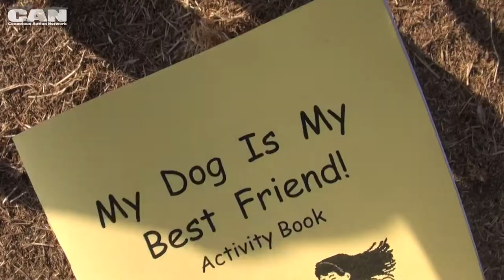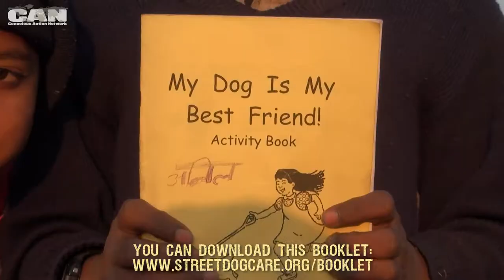• C.A.N ASIA TOUR • STREET DOG CARE • PART 2 • THE COMPLETION •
This is PART TWO of an INTERACTIVE CONSCIOUS ACTION PROJECT

These type of films come in pairs. PART ONE introduces the project and a plan for action. Then the international CAN community supports the realisation of the action plan through donations. Once the funding is there (in this case €100 for the printing of 400 booklets) we complete the CONSCIOUS ACTION, film the process and post it online so that the donors get to see exactly what their contribution made possible.

A special THANK YOU also to:
James Hopkins, Oona, Wolf Knoerr, Martin Stange, SONY, HHK17, betterplace.org and all others who were directly or indirectly involved in the inter-dependent production of this film.

STREET DOG CARE:

Over 25 000 stray dogs wander the streets of the Kathmandu valley. Most of these dogs live in a miserable state, suffering from disease, malnourishment and ill treatment.

The Street Dog Care Camp was established in February 2009 at Boudha Stupa. Every Saturday the SDC Camp team, consisting of two local veterinarians and volunteers, treats street dogs for skin diseases, infections and injuries. Every dog is de-wormed and vaccinated against rabies. Dogs in serious condition are treated at a veterinary clinic and cared for at the SDC Centre until they are fit to go back to the street or to be adopted.

Regular weekly camps are planned to take place simultaneously in several locations to provide care and information on the spot. Since the camps are held in public areas,they have an important role in building community awareness and support. People are encouraged to bring sick and injured street dogs from their neighbourhoods.

VACCINATION
Every dog passing through our programme is de-wormed and vaccinated against rabies.

TREATMENT
Daily and intensive care is provided for emergency cases, for dogs suffering from severe mange, skin infections and injuries.

OPERATION
We do our best to save dogs who need surgery, including CTVT (canine transmissible venereal tumour).

ADOPTION
Adopting a street dog means mutual joy and caring. Our team provides help and information on diet, training and healthcare.

EDUCATION
Collaborating with local communities aims to reduce pet abandonment, foster compassion for street dogs and share information about animal welfare.